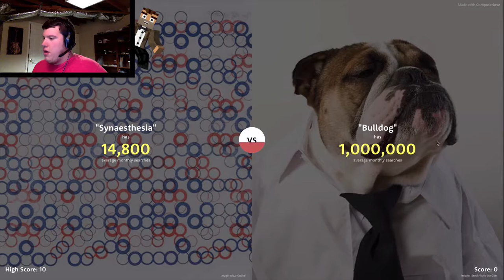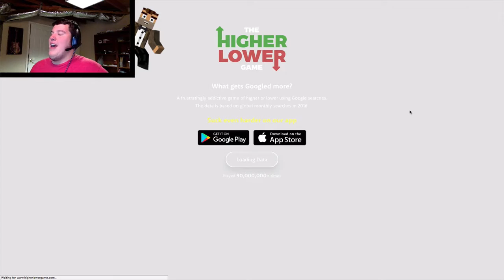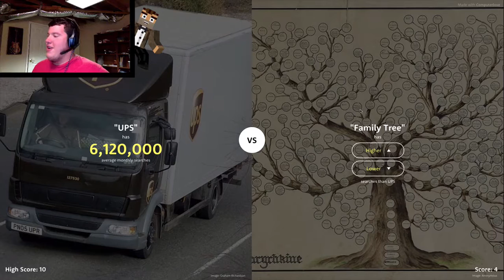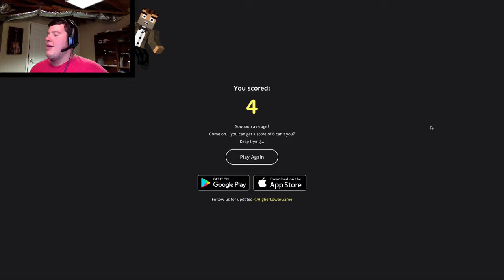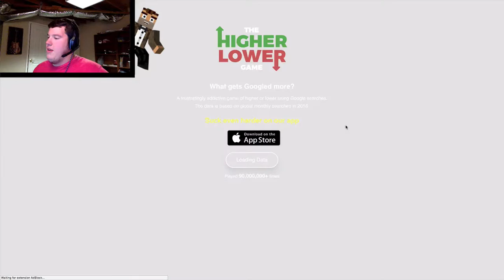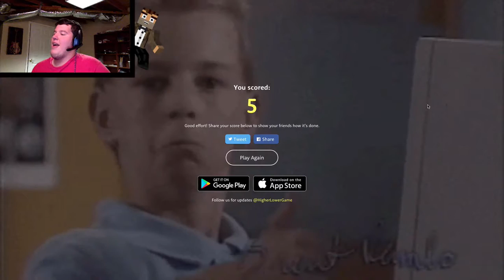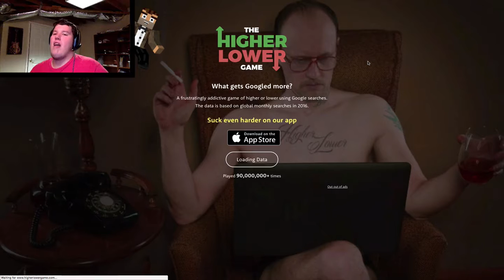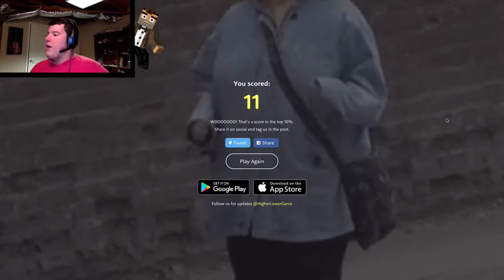BLACKSMITH VS PEWDIEPIE?- The Higher Lower Game (1)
WHEN I WAS WATCHING OTHER PEOPLE PLAY THIS GAME, I WANTED TO TRY IT OUT AS WELL. ITS KIND OF LIKE WOULD YOU RATHER, BUT ITS GOOGLED BASED. LET ME KNOW IF YOU WANT ME TO PLAY THIS AGAIN!

Lets get this video to 10 or 20 LIKES!

If you want to try the game out for yourself,